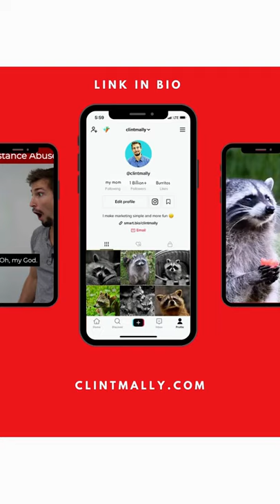The Secret to Immediately Improve Your Content Marketing | What Is Entertaining Content?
In this video, you'll learn exactly what makes entertaining content and why it THE most important thing to think about when creating

Have a documented content strategy statement that you can explain to a child

There are tons of different strategies marketing managers can use in content marketing to gain an audience and sell a product or service.

To make things simple, every marketing strategy should have the following elements.

core-pillars-content-strategyjpg
Value: If your content doesn't make somebody's life better they won't watch, read, or listen. How does your content help someone survive in this world? This can't be behind a paywall either. A true content marketer needs to offer at least some value free of charge.

Consistency: This means you have to offer value on a regular basis. This changes depending on the type of content you produce. A book can be written once every year or two, but a blog must be written much more often.

Quality: This is how you create your content. If you are speaking the golden truth every day on your YouTube channel but the camera is shaky and the volume is choppy people will not keep watching.

When you put these three things together, you create a simple and clear way for people to build trust enough to buy from you. If you show someone how to tell a joke, they will eventually learn about the online comedy classes you offer.

2. Choose your content mediums
All strategies will involve at least one of the 5 mediums below but the best content strategies will use all of these in some form or fashion.

five-mediums-content-strategy.jpg
Blogging: Create educational or entertaining content in written form, like this post. Usually, blog posts are centered around solving some sort of problem that is in the orbit of the product or service you offer. Blogs are ideal to build up your company's website SEO which makes them a staple of content marketing.

A good rule of thumb is to create 10 value-driven emails for every 1 sales email. Think about the emails you look forward to getting. If you don't have any, then you have a lot of good examples of what not to do.

Here you have the opportunity to offer daily communication and value to your audience. Help them stay informed and aware with frequent snippets of helpful tips.

Video and Audio: Think YouTube and podcasts. This is a great way to build evergreen content that can help people who don't have time to read blog posts or emails. Give walkthroughs or tell a story that utilizes the senses. Think about what types of things deserve to be shown or explained in greater detail.

Web Design: If all of your other efforts work people will eventually land on your website, so make sure it's something that communicates what you do and how your product or service works in a clean, clear, and simple way. All your other content is flowers to attract bees, but your website is the apiary (beehouse) that keeps them there.